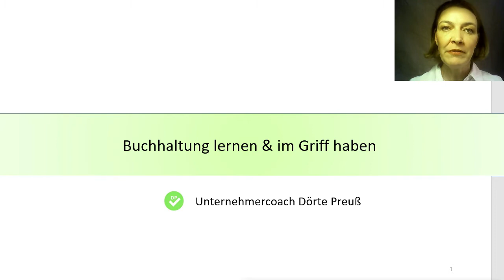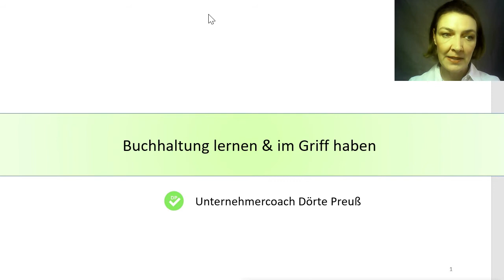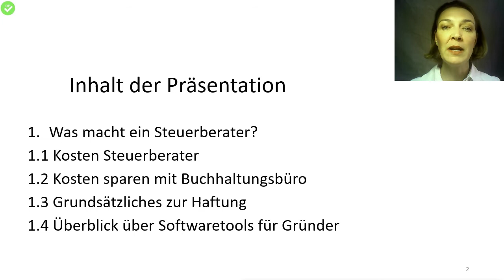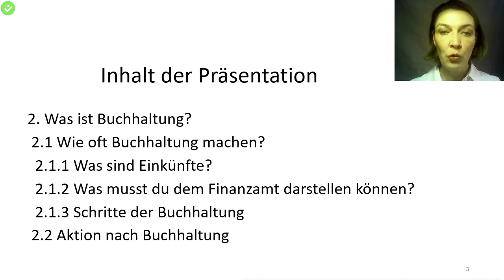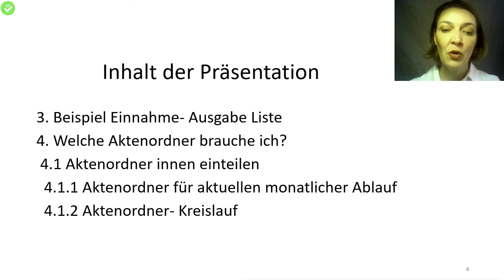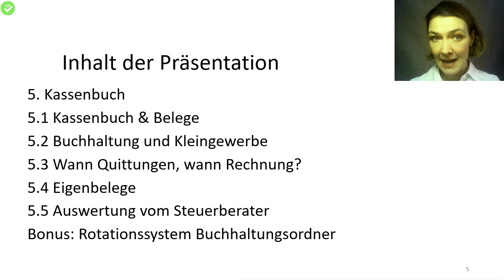Das ultimative Webinar um deine Buchhaltung in Griff zu bekommen, kostenlos bis 08.05.20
Hier der Link zum Webinar, gerne auch weiter empfehlen:

für eine unbegrenzte Anzahl von Teilnehmern, aber nur drei Tage. Also bis zum 08.05.20

Über eine positive Bewertung freue ich mich.

Normalerweise mache ich 2-tägige Kurse, wie man seine Buchhaltung organisiert und beantworte dazu alle Fragen. Ich habe mir lange den Kopf zerbrochen, wie man dieses Wissen theoretisch darstellen kann, da es ein Rotationssystem ist. In dieses Webinar habe ich mein Wissen und meine Erfahrungen hineingelegt, damit du mit der Buchhaltung zurecht kommst und alle Zahlen und Unterlagen leicht für das Finanzamt wiederfindest. Ich habe bis jetzt nirgends dazu ein Video gefunden. Spar dir die Ausbildung zur Bürokauffrau, denn diese Organisation kann man nur im waren Leben lernen.
 - Es ist geeignet für Existenzgründer, schon bestehende Selbständige, die ein sicheres Gefühl gegenüber dem Finanzamt haben wollen.
Aber auch dein Steuerberater wird es dir danken. Du sparst mit diesem klaren System Zeit und Geld.
Halte dich genau an die Anweisungen und du hast sowohl die Buchhaltung, als auch deine Zahlen im Griff.
Das Chaos hat keine Chance mehr.
Viel Spaß